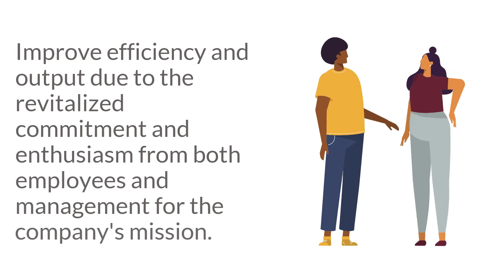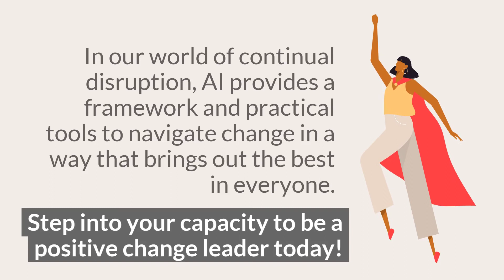BRAND NEW online Certification in Appreciative Inquiry!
Online Certification in Appreciative Inquiry

Develop your capacity to identify and leverage strengths, talents, and possibilities with Appreciative Inquiry (AI).

In our world of continual disruption, AI provides a framework and practical tools to navigate change in a way that brings out the best in everyone. Step into your capacity to be a positive change leader today!